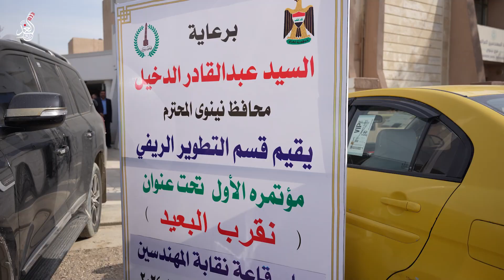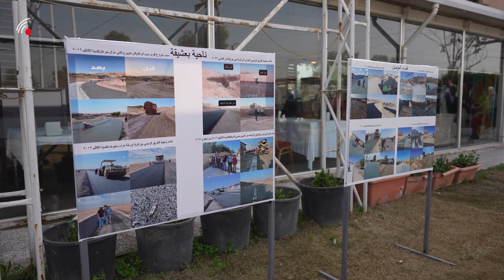اقامة المؤتمر الاول لقسم التطوير الريفي بمحافظة نينوى تحت عنوان (نقرب البعيد)